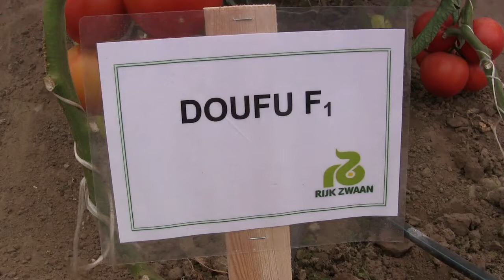Дофу F1 (Rijk Zwaan) культура в полі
А також за телефонами:
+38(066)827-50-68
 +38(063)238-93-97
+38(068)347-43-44